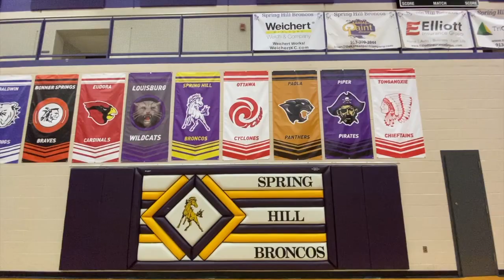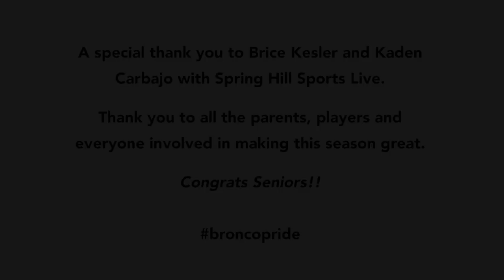2019 2020 Bronco Basketball